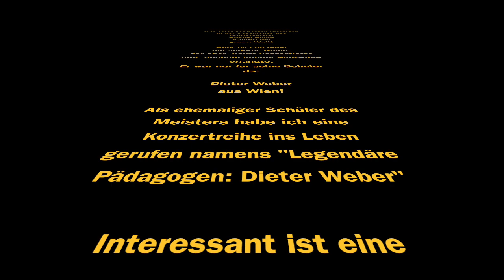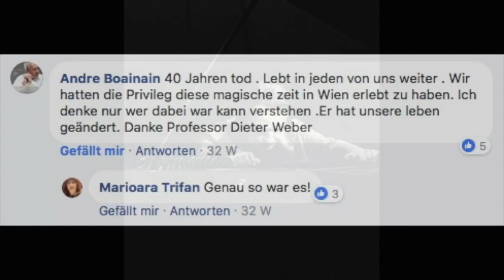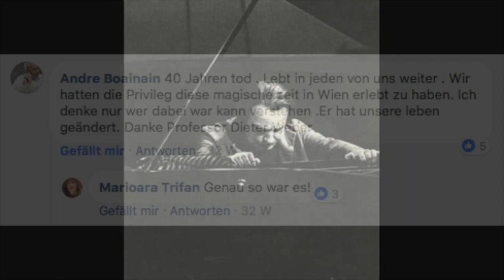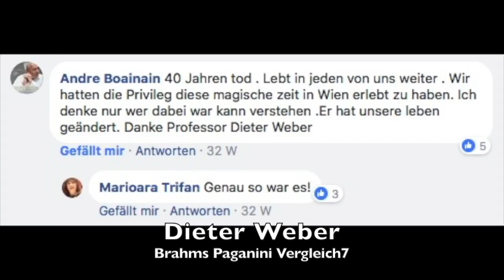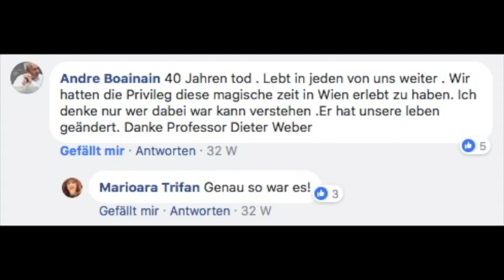Hommage an Dieter Weber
Dieter Weber war nur Insidern bekannt, weil er seine Energie zu 100% seinen Schülern widmete. Einen besseren Pädagogen hätten seine Schüler, zu denen ich mich auch zählen durfte, nicht vorstellen können. Dieser Vergleich mit dem Meister aller Meistern Arturo Benedetti Michelangeli zeigt, daß Dieter Weber auch mit Jahrhundertgenies mithalten konnte. Hier der Vergleich mit einigen Paganini  Variationen von Johannes Brahms